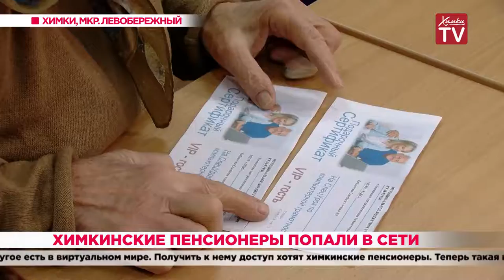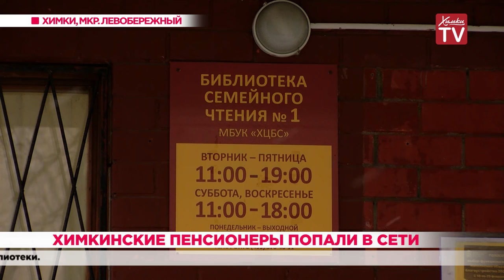Химкинские пенсионеры попали в сети. 28.02.20